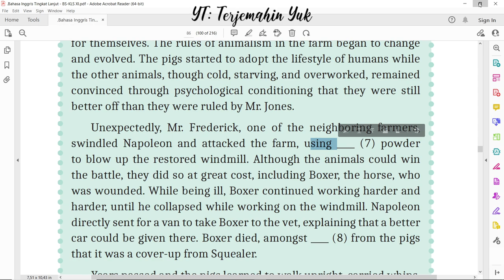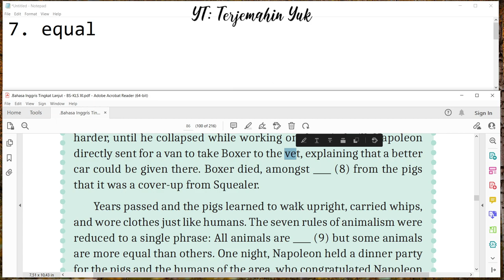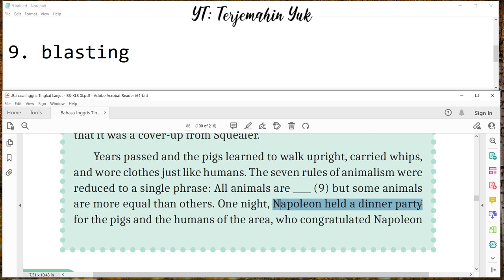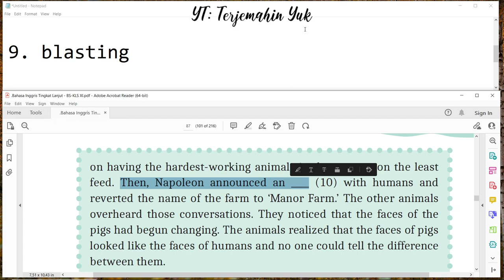Hal. 86-87 kelas 11 Terjemahan Buku Bahasa Inggris SMA MA Kurikulum Merdeka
Lanjutan terjemahan cerita fantasi Animal Farm oleh George Orwell.
terjemahin yuk
terjemahinyuk
terjemahkan yuk
Kelas VIII
English for Nusantara
Tingkat Lanjut
kunci jawaban
belajar bahasa inggris
pelajaran
halaman